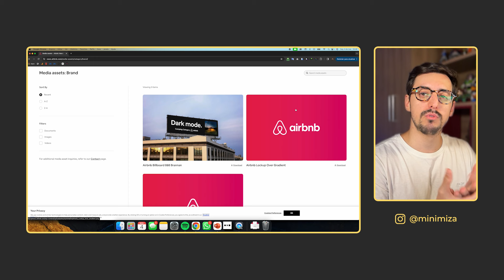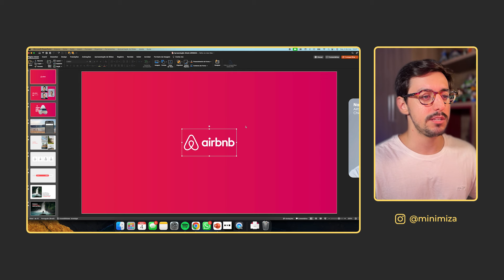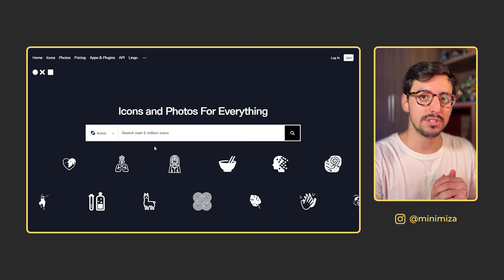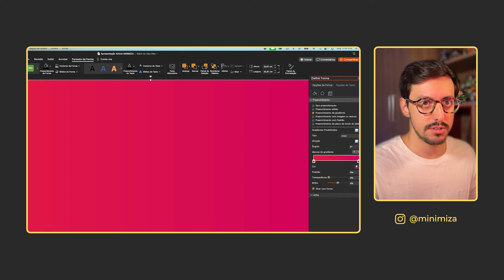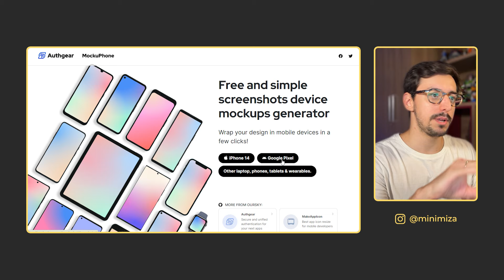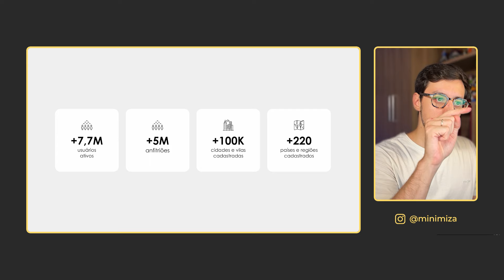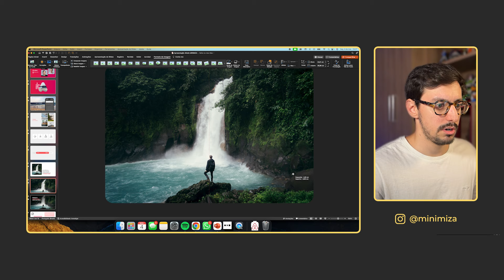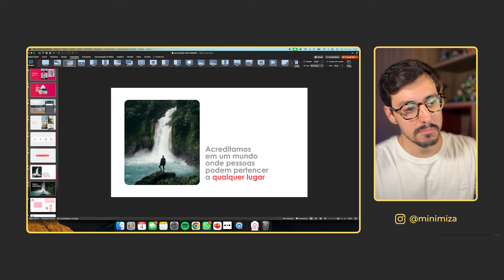COMO FAZER UMA APRESENTAÇÃO EM POWERPOINT INSPIRADA NO AIRBNB [Tutorial e slides editáveis GRÁTIS]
Fala, PPTeiro! Hoje, em mais um vídeo da nossa série, ensinamos você a fazer slides inspirados no AIRBNB! Baixe os slides utilizados no vídeo gratuitamente no link acima!

Tudo o que você precisa saber para construir uma apresentação do primeiro ao último slide, do básico ao avançado, mesmo que odeie o PowerPoint e não seja designer